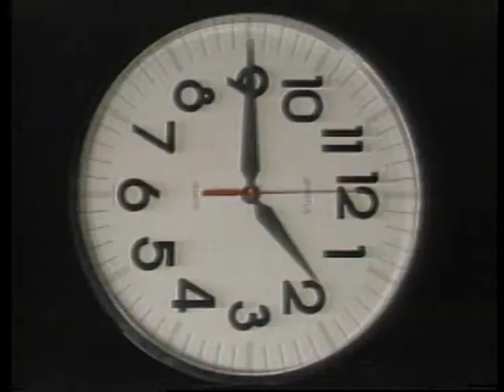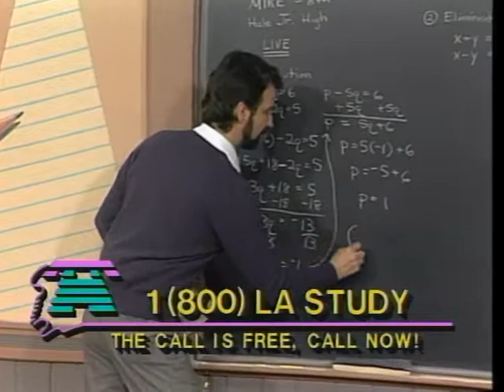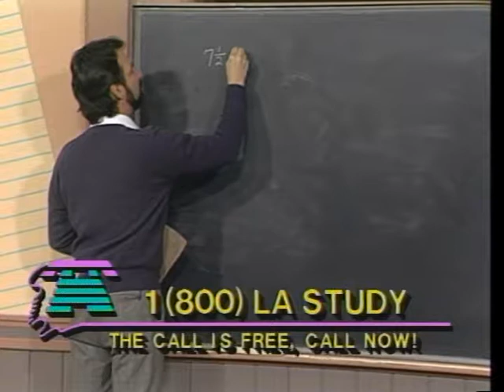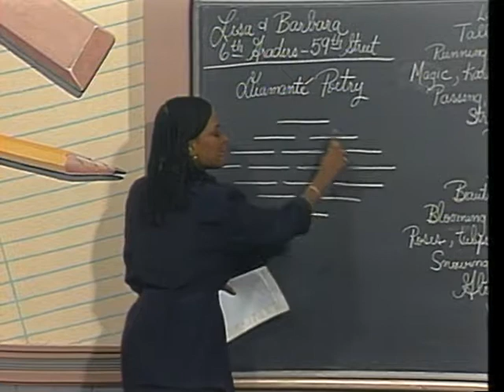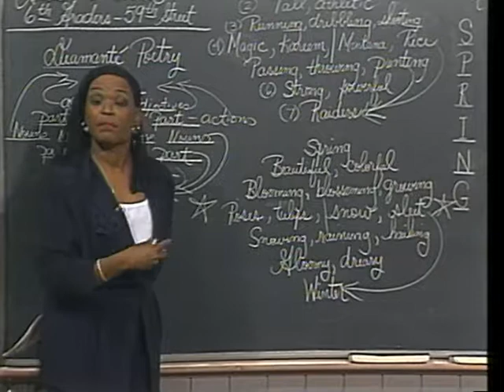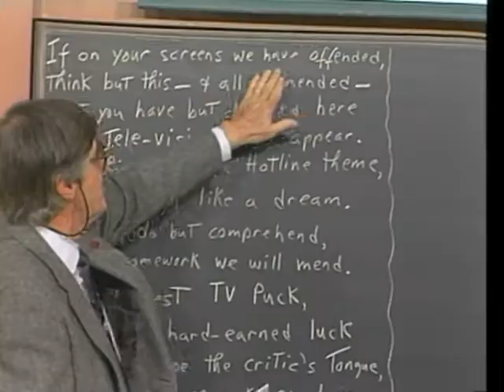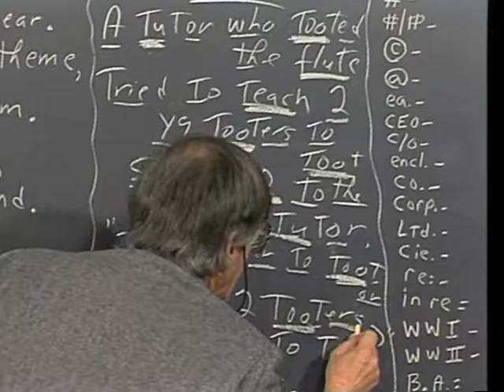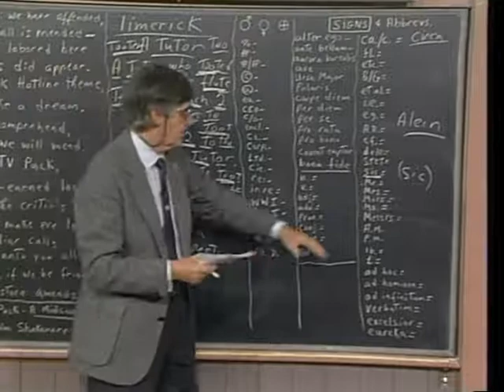Homework Hotline 7th Anniversary Show 1991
Homework Hotline was one of the first LIVE call-in homework help shows.  This episode is from 1991, and it was our first of many Anniversary specials, featuring bloopers and an unseen pilot. The internet came along shortly thereafter, and the series was cancelled.